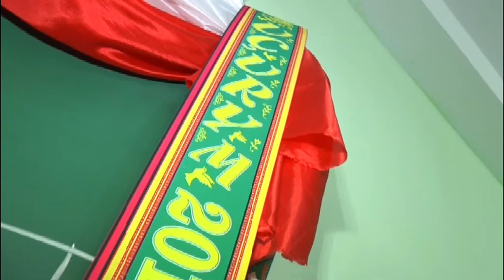Uçurum 60nji Mekdep